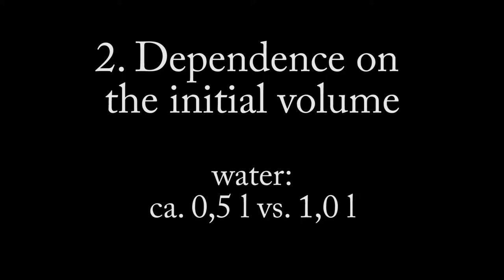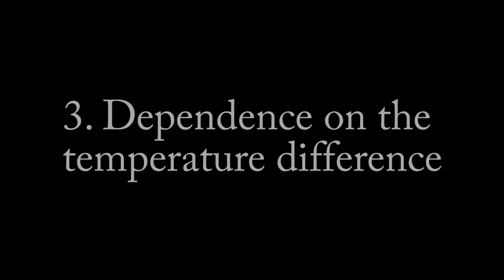Volume expansion of liquids - experiment